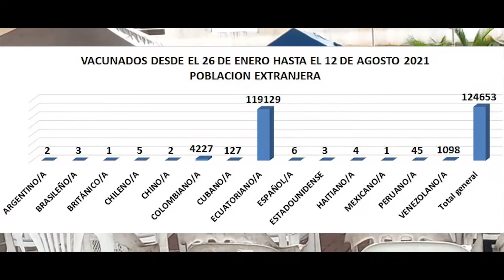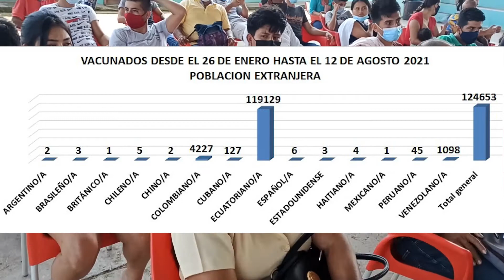Ecuador vacuna contra covid 19 a los migrantes